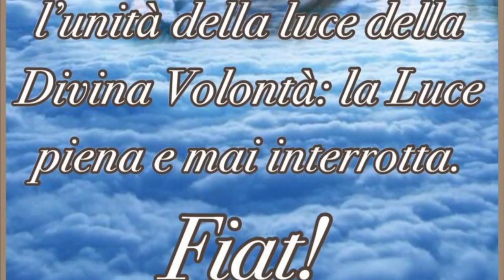I "no" ai dolci inviti di Dio...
Breve biografia di santa Rosa da Lima, vergine. Il grande dolore di Dio: dinanzi ai suoi inviti, moltissimi sono i no. E tra quelli che rispondono di sì, pochi si preoccupano di presentarsi alle nozze con un abito nuziale degno dello Sposo divino, ossia una vita santa, piena di carità e di ogni virtù. Omelia Giovedì 23 Agosto, memoria di santa Rosa da Lima, Vergine